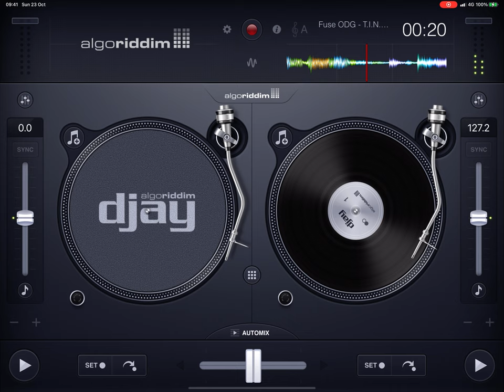iT’s FuSe!! AyYyYyYyYy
Just messing the line up on Djay.